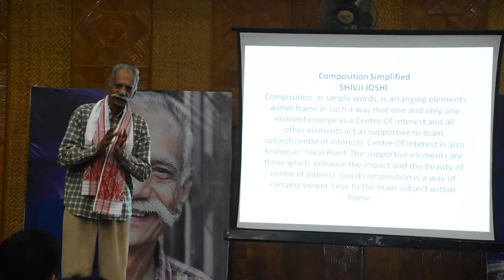Lines & Lights- A photography workshop with Sri Shivji Joshi, Guwahati, Assam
First ever Photography Workshop of Legendary Photographer Sri Shivji Joshi in North East India